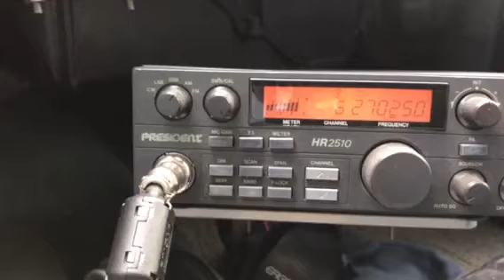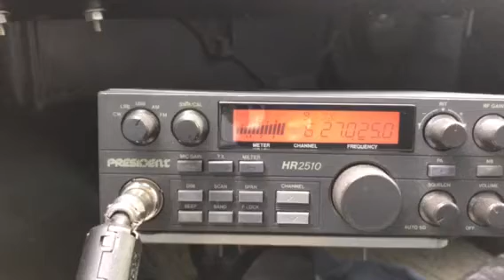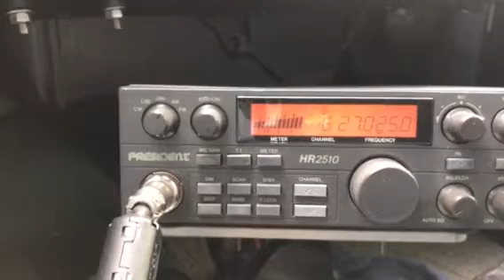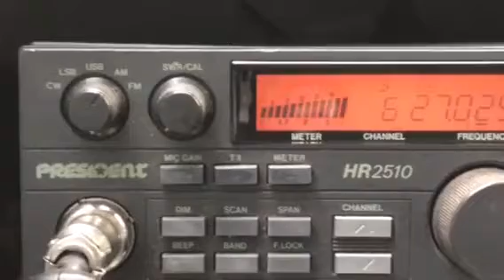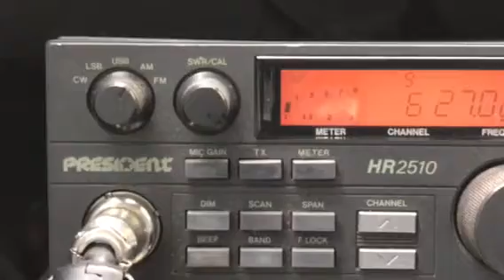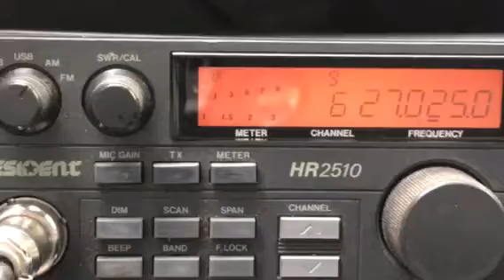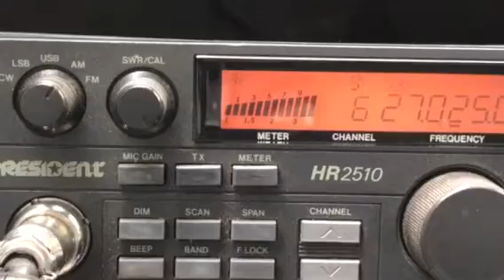Crazy Conditions. Nice Guy, Utah & 7, Colorado Springs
Very rare DX conditions to be able to talk to Utah. Have not heard Utah since I moved to Colorado 4 1/2 years ago.